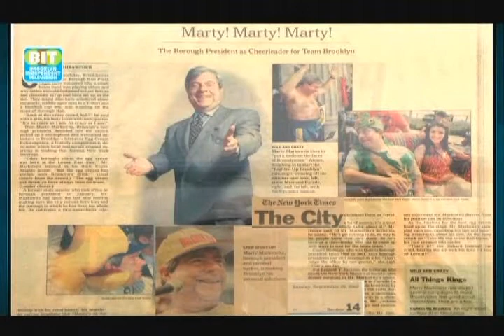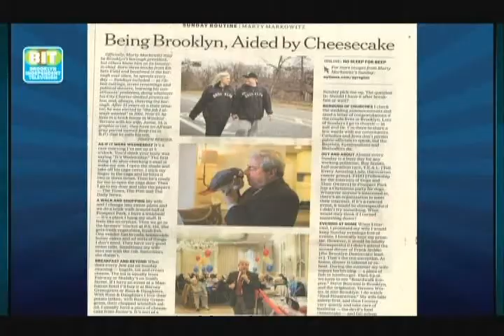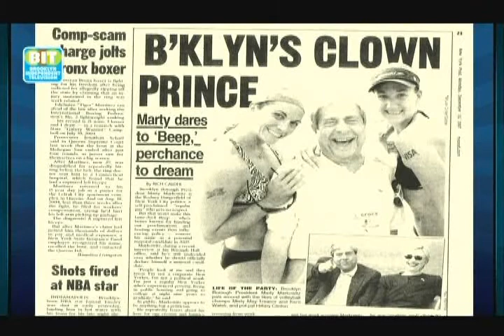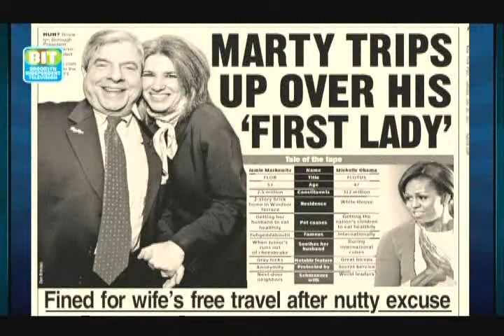State of the Borough 2013: Pat Kiernan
Brooklyn Borough President Marty Markowitz's final annual State of the Borough Address at Barclays Center.

Pat Kiernan reflects on Marty Markowitz's "Moments of the New York Dailies".